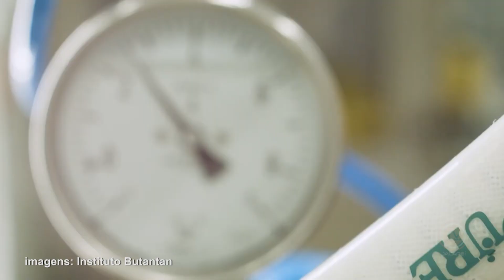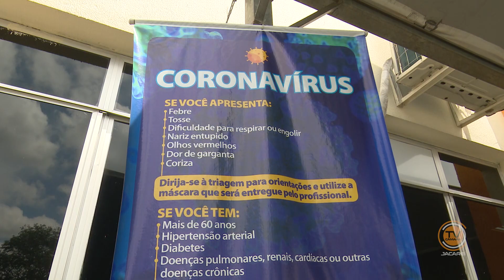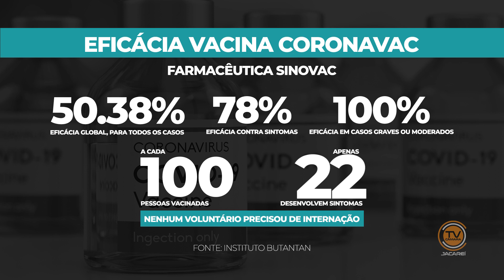Liberação da vacina Coronavac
A Anvisa (Agência Nacional de Vigilância Sanitária) liberou a vacina para uso emergencial. O Plano de Imunização do Estado de São Paulo tem previsão de início em 25 de janeiro e, segundo a Prefeitura, Jacareí está preparada para a Campanha de Vacinação contra a Covid-19. Confira na reportagem as datas do calendário, quem se enquadra nos requisitos para a primeira fase, entre outras informações.